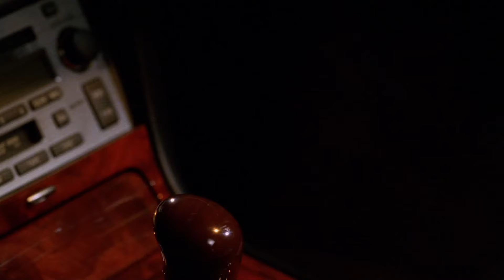Terminator 3 T-X's Arrival (Open Matte Cut)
While i edit down the other T3 dubs i have, i thought it was a nice idea to upload T-Xs individual scenes, i will try to upload all the scenes where she is present, these would be unedited scenes while i edit down the other dubs the next dub will be Turkish and i might upload it today for the time being enjoy the arrival of the T-X